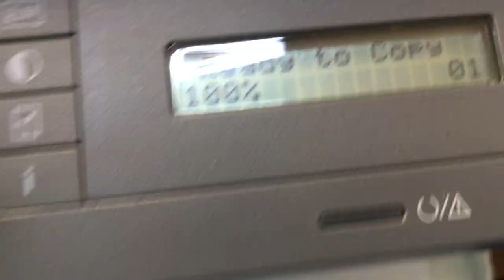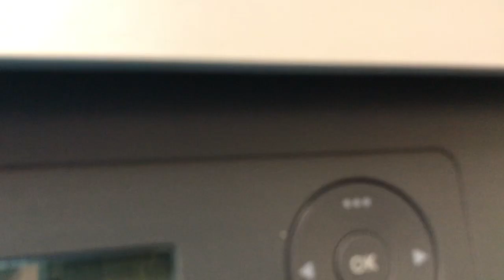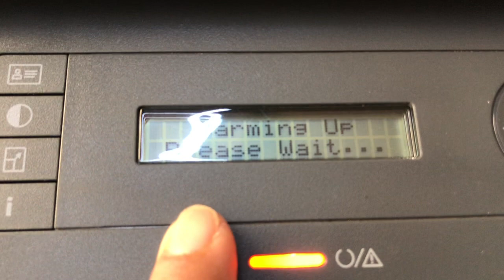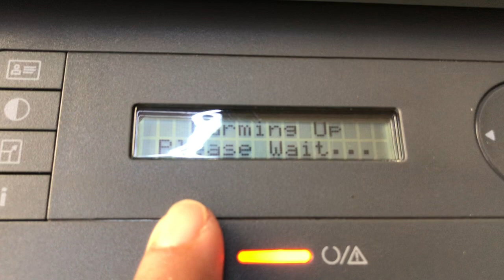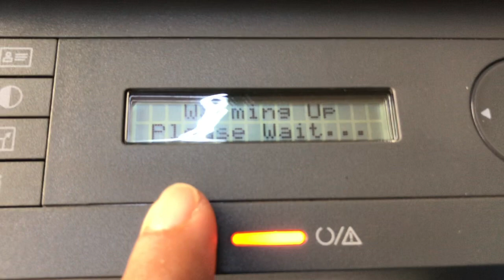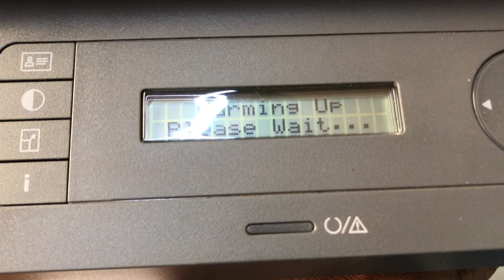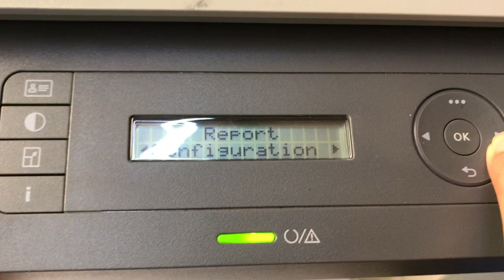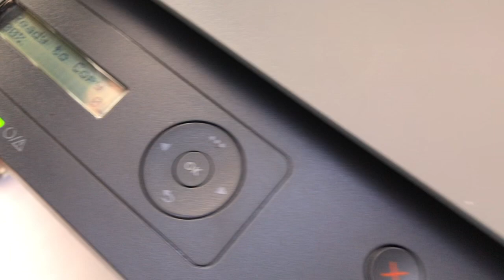HP Laser MFP 135 131 133 137 138 series alert error Papers Empty in Tray even load papers solution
HP Laser MFP 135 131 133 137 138 series alert error massage" Papers empty in tray" even load papers solution , First open the cover remove the toner out checking the paper sensor inside printer and cable sensor